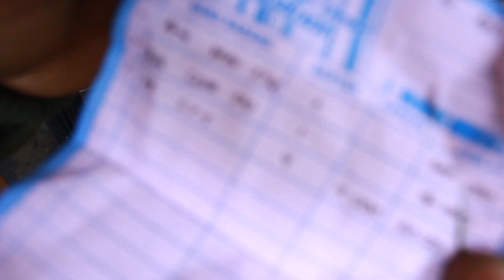Part Kurangan MP Herex Udah Pada Mendarat Bosku!!!